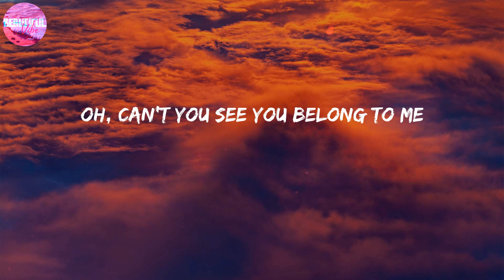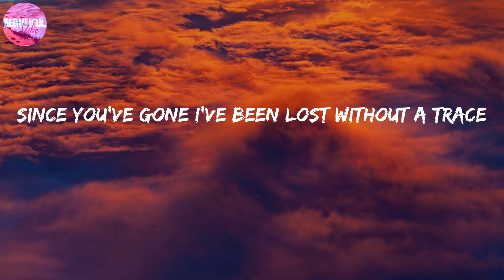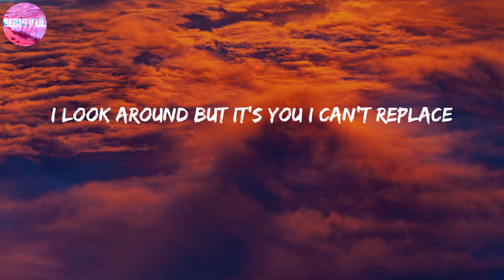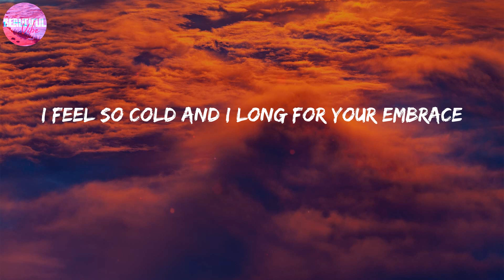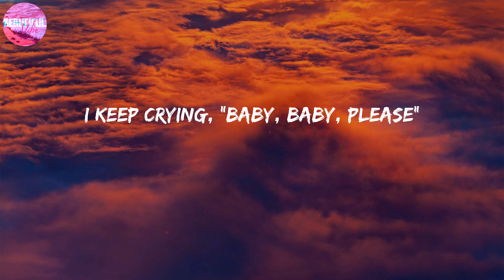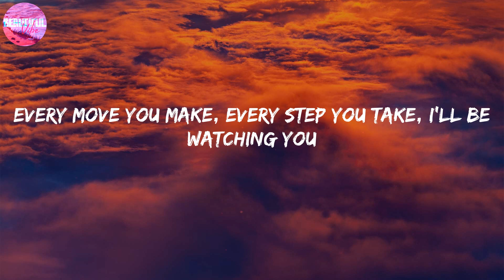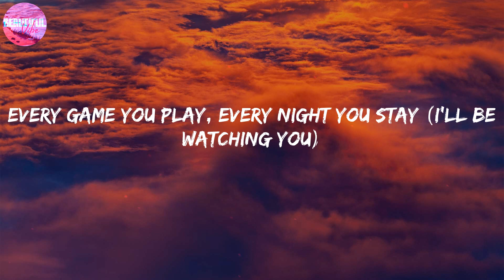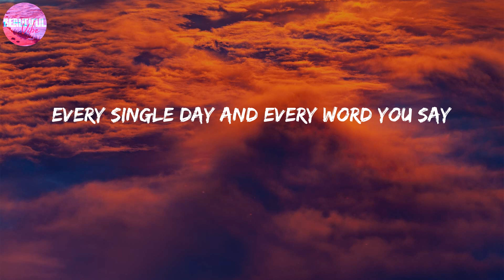The Police ~ Every Breath You Take [LYRICS]